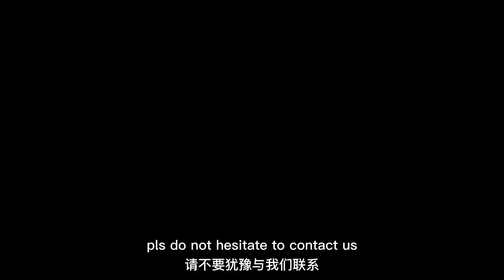6063 Aluminum Tile Trim 3m Length Color Coated Triangle Shape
Quality Aluminum Tile Trim from China.
Ruicheng Aluminum Profiles Co., LTD quality manufacturer from China.